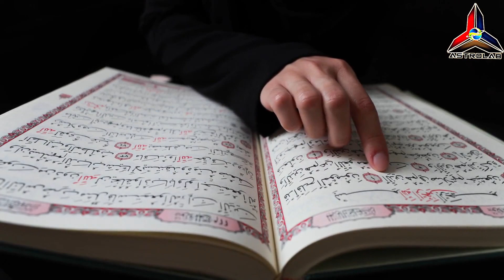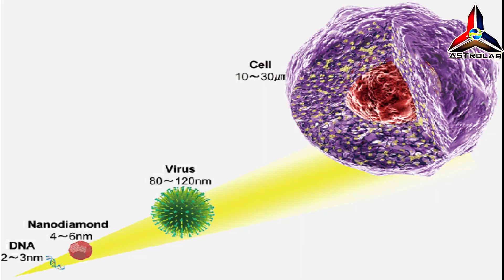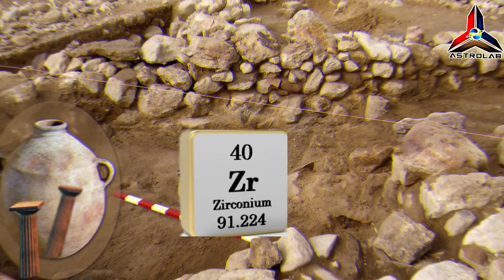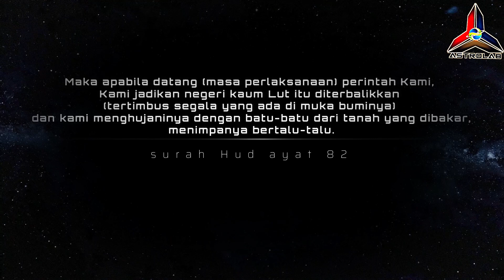Bagaimana Asteroid Menghancurkan Kota Sodom?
Astrolab membawa anda Bagaimana Asteroid Menghancurkan Kota Sodom? Asteroid Besar & Laju Musnahkan Kota Purba Ini pada Suhu 2000 darjah Celcius !! Barangkali ramai tertanya tanya apakah kota ini dan siapakah mereka?Mereka adalah kaum Nabi Luth as yang degil.Melakukan seks songsang,menipu,merampas harta,bergaduh,kentut di Majlis dan sebagainya.Mereka tidak sama sekali mempunyai adab.Mereka adalah kaum pertama di Bumi yang mengamalkan hidup homoseksualiti seperti golongan LGBT.Tetapi apa kaitan dengan topik kali ini?Ahli arkeologi dan para saintis mula menemui pelbagai bukti bahawa kejadian bencana di Kota Sodom bukanlah disebabkan oleh letusan Gunung Berapi,Gempa Bumi mahupun peperangan.Saksikan apakah bukti-bukti yang digali ahli-ahli kaji purba ini?Jom Tonton.

CREDIT:
🎥Atom Central
🎥Timeline
🎥Ridddle
🎥Capukino
🎥Filmco International
🎥Christopher R. Moore, University of South Carolina
🎥Phil Silvia
🎥Geophysicist Allen West
🎥Geologist Ted Bunch
🎥Space physicist Malcolm LeCompte.

About ASTROLAB.